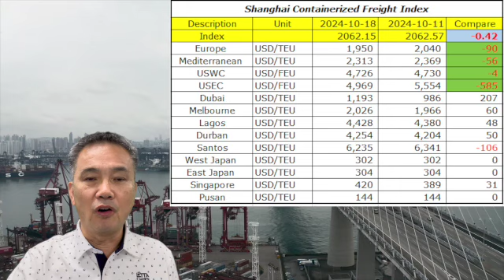미국 ILA 파업 중단이후 운임동향과 항만자동화